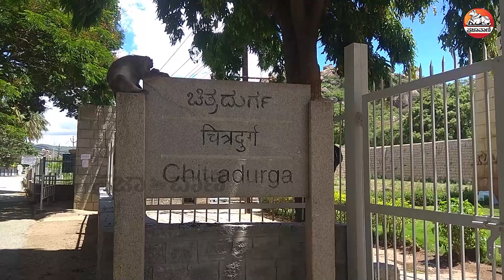ರೈಲ್ವೆ ಅಂಡರ್‌ಪಾಸ್ ಕಿರಿಕಿರಿ.!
ಜನರಿಗೆ ಅನುಕೂಲವಾಗುವ ಸಲುವಾಗಿ ಚಿತ್ರದುರ್ಗ ಜಿಲ್ಲೆಯ ಚಳ್ಳಕೆರೆ ತಾಲ್ಲೂಕಿನಲ್ಲಿ ರೈಲ್ವೆ ಕೆಳಸೇತುವೆ ನಿರ್ಮಿಸಲಾಗಿದೆ. ಆದರೆ ಮಳೆ ಬಂದರೆ ನೀರು ತುಂಬಿ ಅಂಡರ್‌ಪಾಸ್ ಬಳಿ ವಾಹನ ಸಂಚರಿಸಲು ಕಷ್ಟವಾಗುತ್ತಿದೆ.
ಯೂಟ್ಯೂಬ್ ಚಂದಾದಾರರಾಗಿ: Youtube.com/Prajavani
ತಾಜಾ ಸುದ್ದಿಗಳಿಗಾಗಿ: Prajavani.net ನೋಡಿ
ಫೇಸ್‌ಬುಕ್‌ನಲ್ಲಿ ಲೈಕ್ ಮಾಡಿ: Facebook.com/Prajavani.net
ಟ್ವಿಟರ್‌ನಲ್ಲಿ ಫಾಲೋ ಮಾಡಿ: Twitter.com/Prajavani